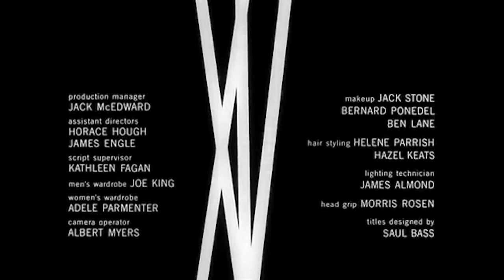The Man with the Golden Arm (1955) — Film Noir / Frank Sinatra, Eleanor Parker, Kim Novak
Addict Beats Drug Addiction in Prison but Finds Temptation in the Outside World ...

Plot (may contain spoilers): Frankie Machine is released from the federal Narcotic Farm in Lexington, Kentucky, with a set of drums and a new outlook on life, and returns to his run-down neighborhood on the North Side of Chicago. A drug addict (the drug is never named, but heroin is strongly implied), Frankie became clean in prison. On the outside, he greets friends and acquaintances. Sparrow, who runs a con selling homeless dogs, clings to him like a young brother, but Schwiefka, whom Frankie used to deal for in his illegal card game, has more sinister reasons for welcoming him back, as does Louie, Machine's former drug dealer.

Frankie returns home to his wife Zosh, who supposedly needs to use a wheelchair after a car crash some years earlier that was caused by Frankie driving drunk. Zosh is secretly fully recovered, but pretends to be unable to walk to keep making Frankie feel guilty so he will stay with her. Frankie comments on the whistle she wears around her neck, a device she used in Frankie's absence to summon a neighbor, Vi, when needed. With Frankie home, Zosh smothers her husband in their small tenement apartment and hinders his attempt to make something of himself. He thinks he has what it takes to play drums for a big band. While calling to make an appointment, he bumps into an old flame, Molly, who works in a local strip joint as a hostess and lives in the apartment below Frankie's. Unlike Zosh, Molly encourages his dream of becoming a drummer.

Frankie soon gets himself a tryout and asks Sparrow to get him a new suit, but the suit is a stolen one and he ends up back in a cell at a local Chicago police precinct. Schwiefka offers to pay the bail. Frankie refuses, but soon changes his mind when the sight of a drug addict on the edge becomes too much for him. Now, to repay the debt, he must deal cards for Schwiefka again. Louie is trying to hook him on drugs again, and with no job and Zosh to please, pressure is building from all directions.

Soon Frankie succumbs and is back on drugs and dealing marathon all-night card games for Schwiefka. Molly sees he is using drugs again and runs away from him. He gets a tryout as a drummer but spends 24 hours straight dealing a poker game, during which he is discovered cheating and beaten up. Desperately needing a fix, Frankie follows Louie home, attacks him, and ransacks his house, but cannot find his drug stash. At the audition, with withdrawal coming on, Frankie can't keep the beat and ruins his chance of landing the drumming job. When Louie goes to see Zosh to try to find Frankie, Louie discovers that Zosh has been faking her paralysis and can walk. Zosh, scared of being found out, pushes Louie over the railing of the stairwell to his death, but things backfire when Frankie…

The Man with the Golden Arm is a 1955 American drama film with elements of film noir directed by Otto Preminger, based on the novel of the same name by Nelson Algren. Starring Frank Sinatra, Eleanor Parker, Kim Novak, Arnold Stang and Darren McGavin, It recounts the story of a drug addict who gets clean while in prison, but struggles to stay that way in the outside world. Although the addictive drug is never identified in the film, according to the American Film Institute "most contemporary and modern sources assume that it is heroin", in contrast to Algren's book which named the drug as morphine. The film's initial release was controversial for its treatment of the then-taboo subject of drug addiction.

It was nominated for three Academy Awards: Sinatra for Best Actor in a Leading Role, Joseph C. Wright and Darrell Silvera for Best Art Direction-Set Decoration, Black-and-White and Elmer Bernstein for Best Music, Scoring of a Dramatic or Comedy Picture. Sinatra was also nominated for best actor awards by the BAFTAs and The New York Film Critics.

Cast
Frank Sinatra as Frankie "Dealer" Machine
Eleanor Parker as Sophia "Zosh" Machine
Kim Novak as Molly Novotny
Arnold Stang as Sparrow
Darren McGavin as "Nifty Louie" Fomorowski
Robert Strauss as Zero Schwiefka
John Conte as Drunkie John
Doro Merande as Vi
George E. Stone as Sam Markette
George Mathews as Williams
Leonid Kinskey as Dominowski
Emile Meyer as Captain Bednar
Shorty Rogers as himself (bandleader at audition)
Ralph Peña as himself (bassist at audition)
Shelly Manne as himself (drummer at audition

This document includes material from the Wikipedia article "The Man with the Golden Arm"